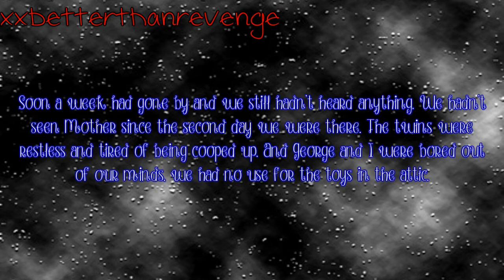The Secrets Of Foxworth Manor [Part 2]